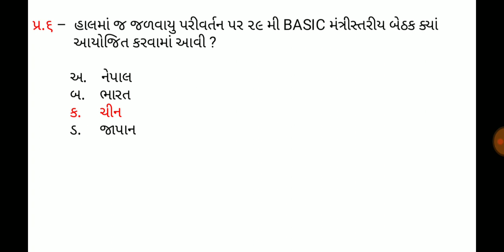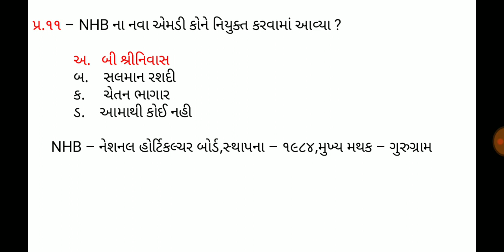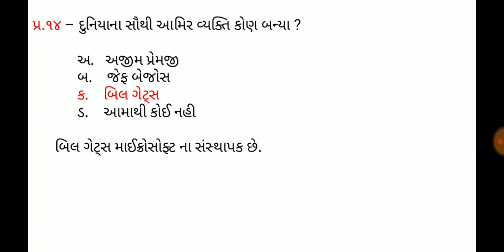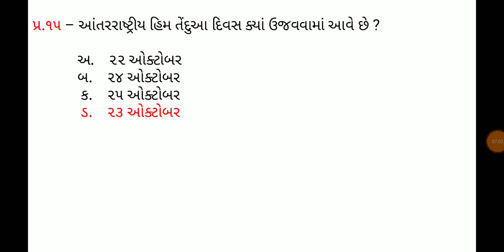29 October 2019,Current affaires in gujrati,daily gk in gujrati,MCQ,GPSC,SSC,BANK,RAILWAY,POLICE